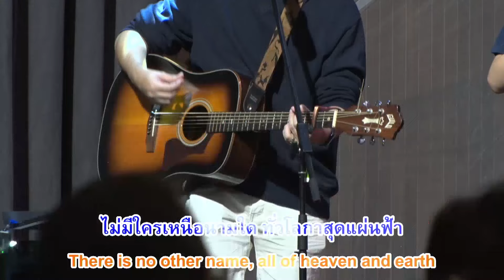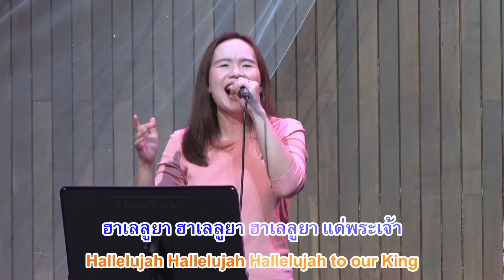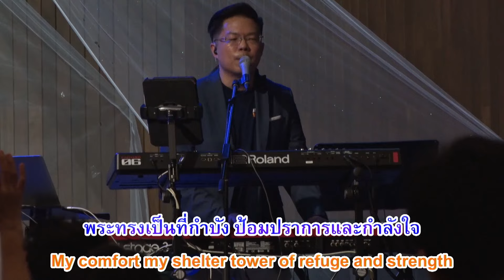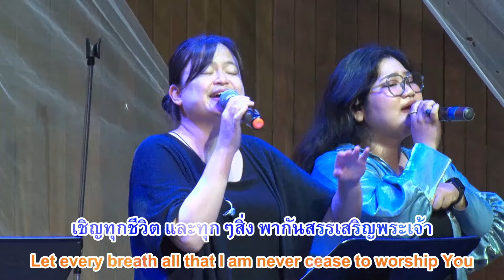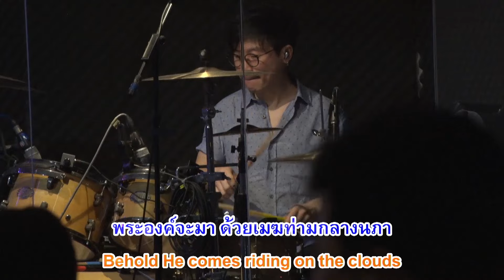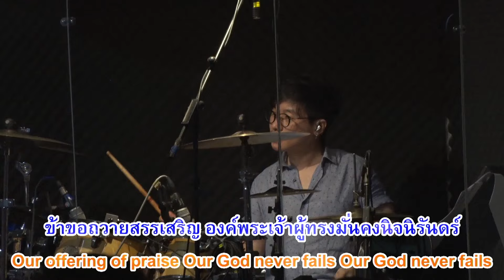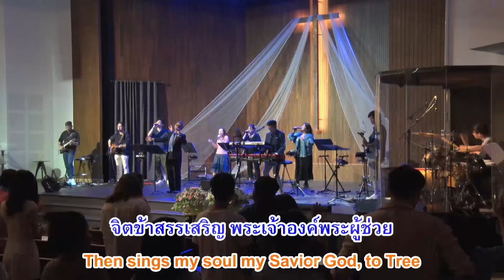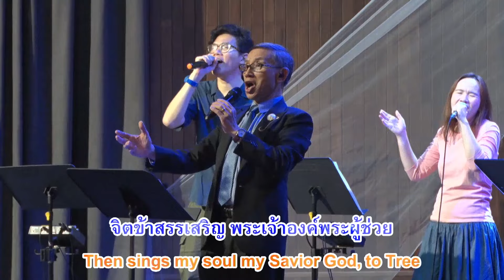นมัสการพระเจ้า 26 พฤษภาคม 2024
1.เยซูนามแสนอัศจรรย์
2.พระเยซู พระผู้ช่วย
3.สาธุการพระนาม
4.เวลาของเอลียาห์
5.ทรงเป็นความหวังใจ
6.พระเจ้ายิ่งใหญ่

มาร่วมการนมัสการและฟังคำเทศนากับเราได้ทุกวันอาทิตย์
Join us for weekly worship services.

ศุกร์อธิษฐาน 19:00 - 21:00 (TH)
รอบเช้า 08:30 - 10:30 (TH with EN translations provided)
รอบสอง 10:30 - 12:30 (TH with EN translations provided)
รอบโอเอซิส Oasis 17:30 - 19:30 (EN with TH translations provided)